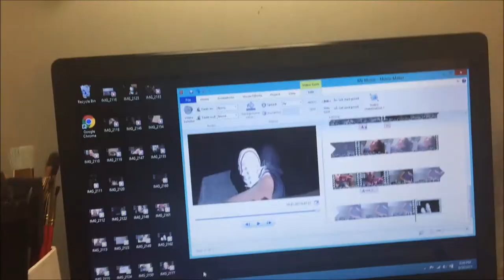GRWM: Orientation for School ||2017|| Brooke Elaine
I hope you enjoyed this video! Sorry this is late again but I'm trying to get these videos out the best I can...

-Bio-
Age: 12
Grade:8th
Camera: Canon EOS 7d
Editor: Windows Movie Maker

2. You must have a google hangouts
3. You must have 2+ videos on your channel
4. Comment your goggle hangouts